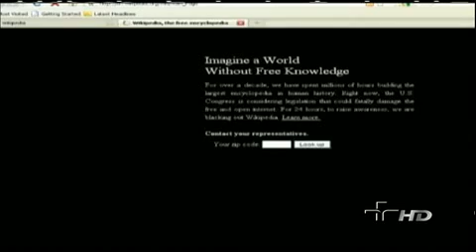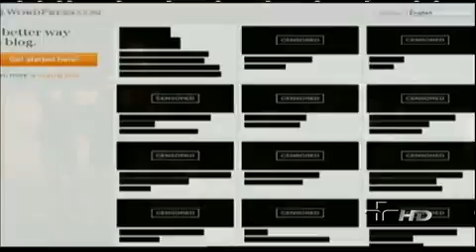Jornal da Cultura 18/01/2012 - 4º Bloco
Veja, na íntegra, o quarto bloco do Jornal da Cultura.